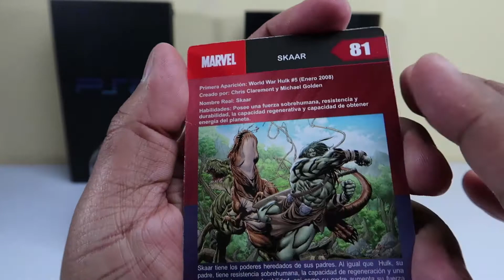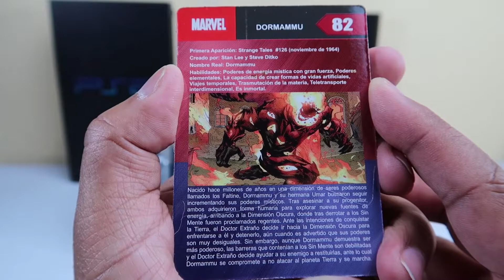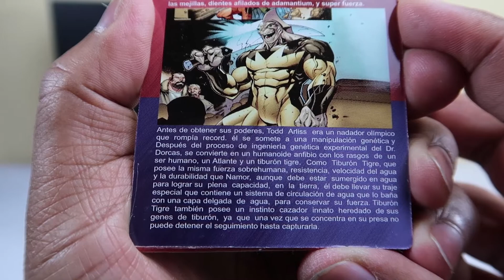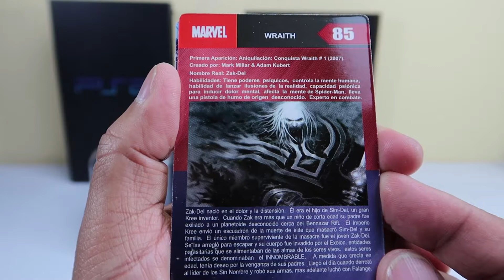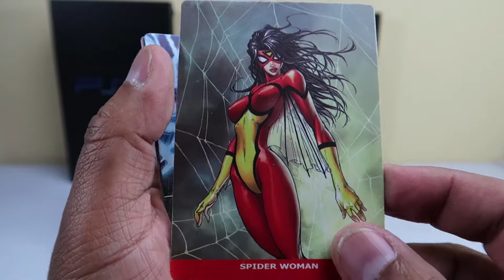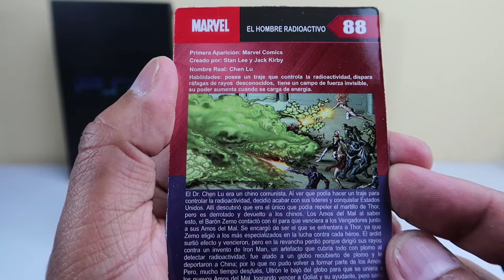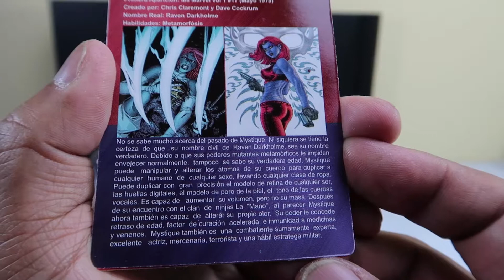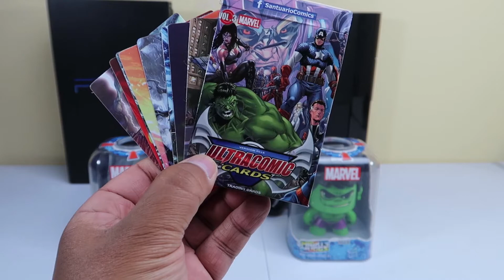REVIEW ULTRACOMIC CARDS MARVEL VOLUMEN 3 PARTE 3 – SANTUARIO COMICS | SKYLER COLECCIONES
Hola amigos, como están, continuamos con la revisión de los cards de Marvel del volumen 3 de Santuario Comics, una colección que consta de 5 volúmenes, seguimos descubriendo las interesantes historias acerca del origen y aparición de estos grandes personajes de Marvel, no te lo puedes perder!.